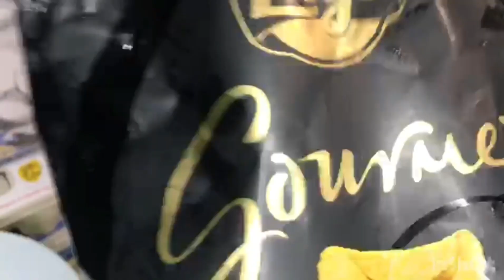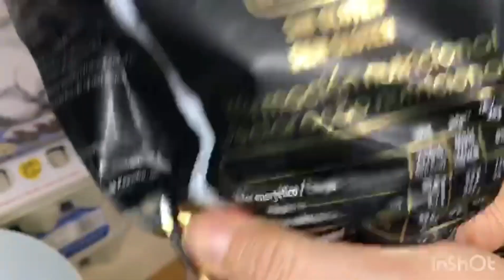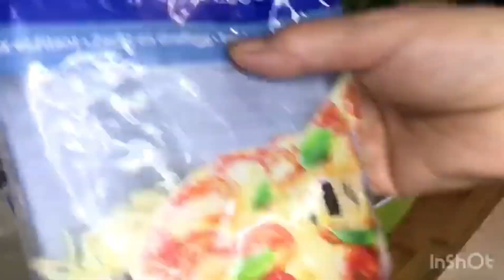اجيو معاية نديرو خرجة باش نشتري ما نحتاج لعمل تورتيا اسبنيولة راءعة جدا ولذيذة تابع الفيديو ستستفيد